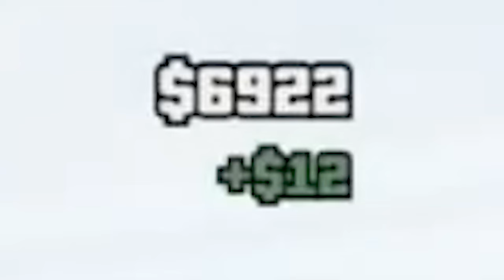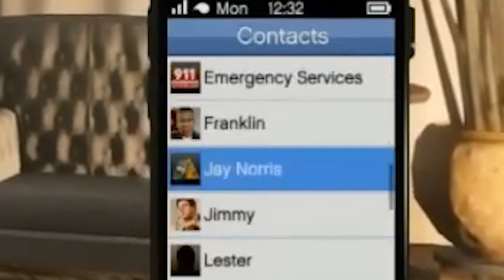GOGO A SELASSIE GTA 5 MOMENTY #2 | KLENOTNÍCTVO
Vo videu je:
GoGoManTV   @GoGoManTV
Selassie   @menameselassie  @selassieExtra
GTA 6 GTA VI najlepšie momenty
POUŽILA SOM TIETO VIDEÁ:
1. Grand theft auto 5 [Slovenský letsplay] - Ep. 6 - Tréner je divoch!
2.Grand theft auto 5 [Slovenský letsplay] - Ep. 7 - Šialení zamestnanci!
Grand theft auto 5 [Slovenský letsplay] - Ep. 8 - Mimozemšťania útočia!
3.Grand theft auto 5 [Slovenský letsplay] - Ep. 9 - Venčite svoj trombón!
4.Grand theft auto 5 [Slovenský letsplay] - Ep. 10 - Vykrádame klenotníctvo!
5.Grand theft auto 5 [Slovenský letsplay] - Ep. 11 - Zoznámte sa s Trevorom!
6. Grand theft auto 5 [Slovenský letsplay] - Ep. 12 - Mrazené Kung-Pao!